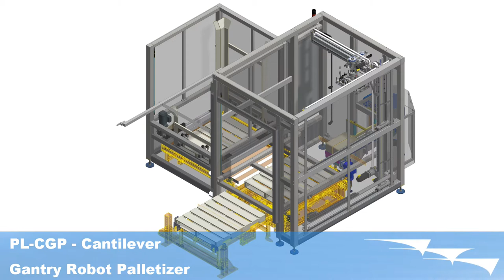Cantilever Gantry Robot Palletizer | PL-CGP - AFA Systems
The PL-CPG - Cantilever Gantry Robot Palletizer is another innovation from AFA Systems. The gantry palletizer features Allen Bradley controls to easily set-up new sizes and pallet configurations. The cantilever gantry robot can easily handle case speeds of ten (10) or greater with the option to pick multiple cases per cycle. The cantilever gantry robot also saves space vertically to easily fit into a wide range of production floors. Optional pallet dispensers and slip sheet magazines are available to further automate your palletizing operation.